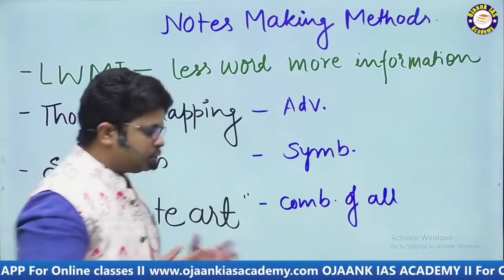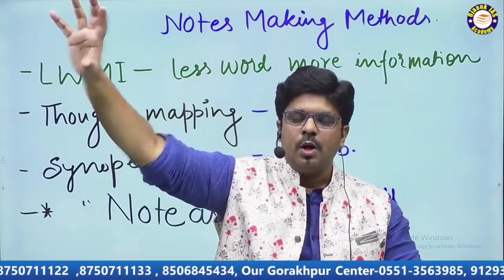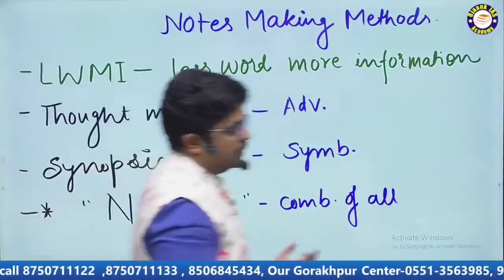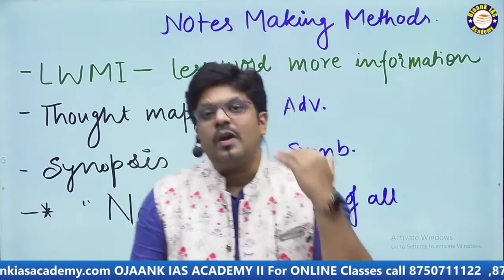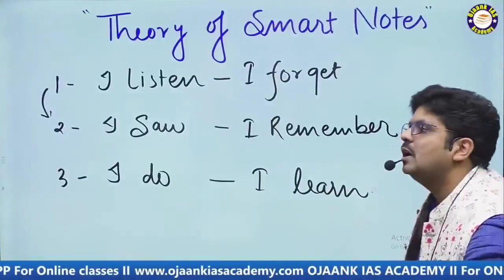IAS Topper Notes कैसे बनाते || upsc preparation strategy 2024-25